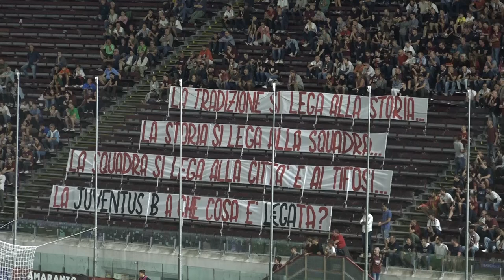Calcio, dischetto fatale per l'Arezzo: Juventus U23 vince 2-1